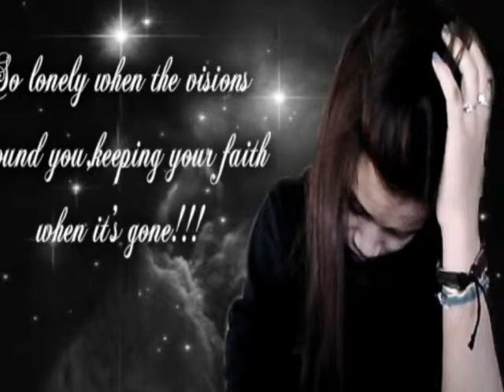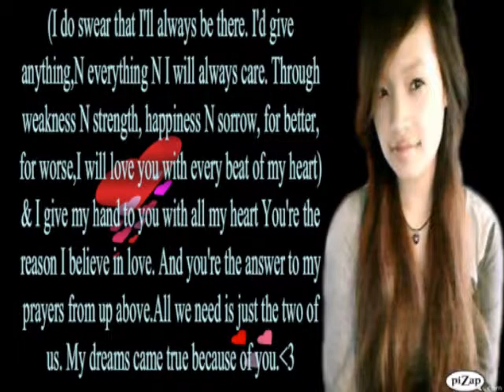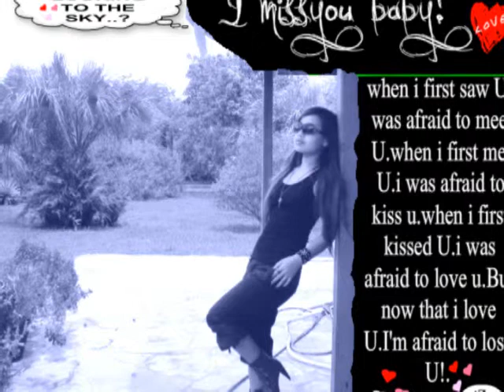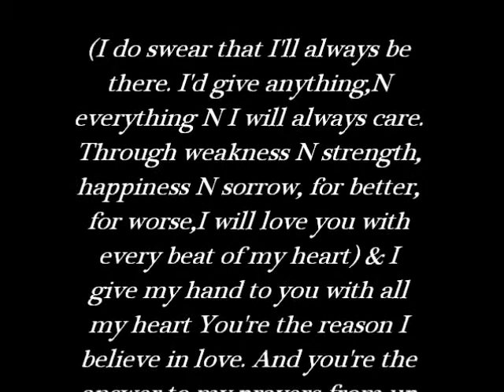CelineDion_When i need You''lovely''Belli''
always love YOU